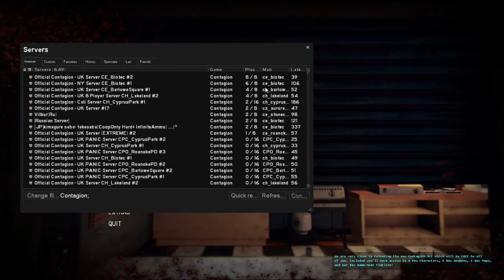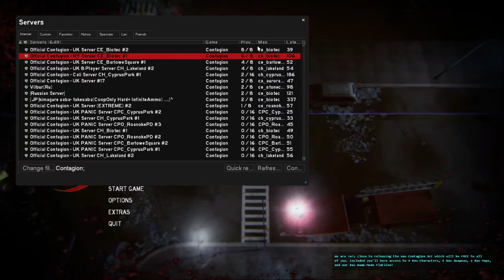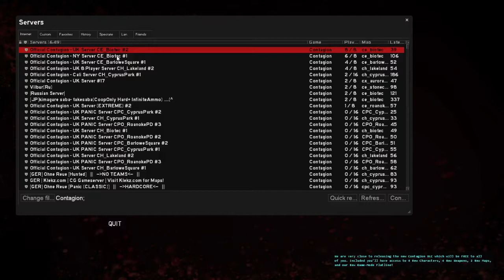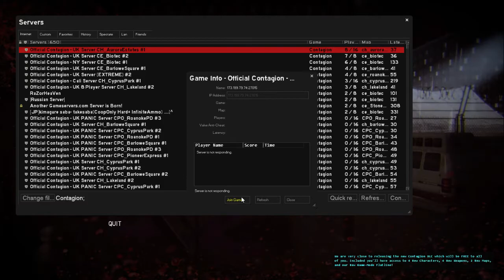Contagion - Multi | #1 Découverte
Petite découverte sur ce jeu Contagion, jeu de zombie d'oû vous devez survivre ! Bon visionnage ;)

Acheté vos jeux moins chère (jusqu'à -70%) !